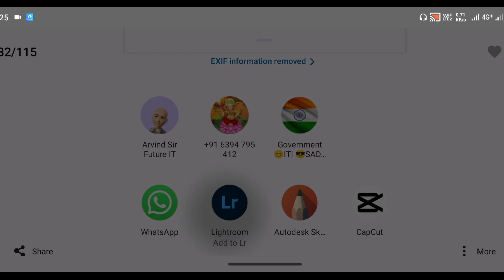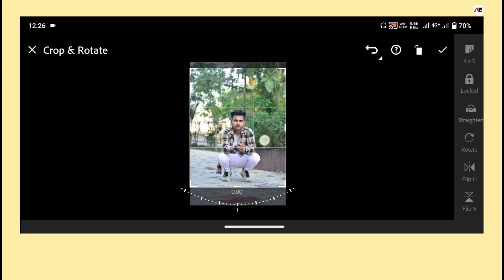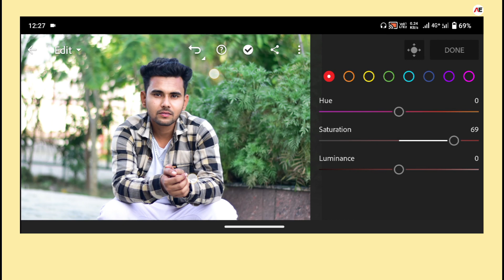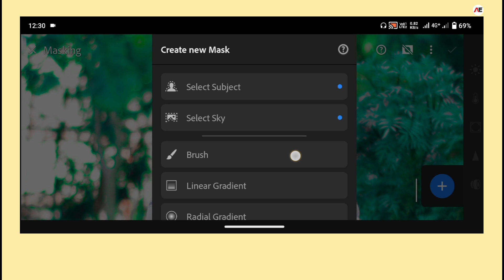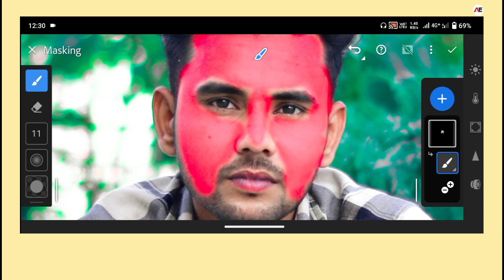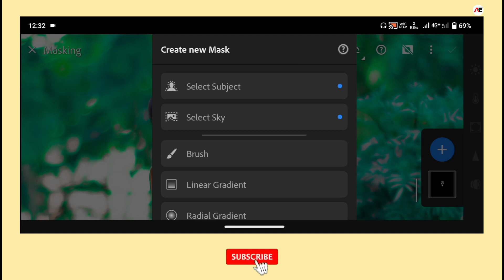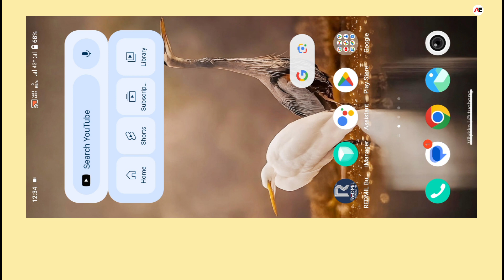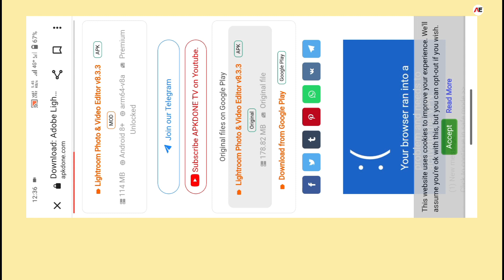Lightroom App Complete Editing Tutorial | Lightroom Se Photo Edit Kaise Karen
Download Png & Background 👇 👇
              no png
Tags...